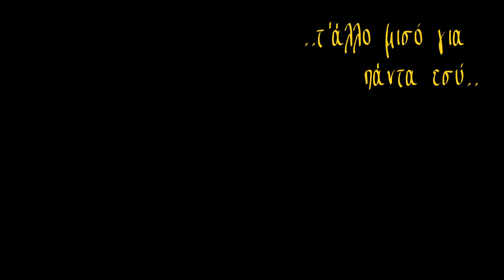Δήμητρα Γαλάνη & Ευστάθιος Δράκος ~ ΕΚΔΡΟΜΗ {HD 24bit V Remaster} -w/ Lyrics in English-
Από το άλμπουμ “Το Βαλς των Χαμένων Μετά” σε μουσική Ευστάθιου Δράκου και στίχους Νίκου Μωραΐτη. Ένα πολύ ωραίο κόνσεπτ που υπάρχει στους στίχους είναι αυτό των κρυμμένων και των χαμένων εαυτών.

Στίχοι:

Πόσοι εαυτοί κρυμμένοι μέσα σου
θέλω να τους δω και να φιληθώ μαζί τους
Να χαϊδέψω κάθε σου προφίλ,
εσύ μετά, εσύ και πριν

Θέλω μια εκδρομή των μυστικών
των φανερών και των χαμένων εαυτών
Να 'μαι και γυναίκα και αγόρι και μωρό
να σ' έχω άντρα και μητέρα και θεό

Σήκω να χορέψουμε μ' ό,τι μπορείς
Μ' ό,τι δεν ξέχασες κι άλλος κανείς
Χιλιάδες πρόσωπα εμείς...

Πιάσε το μαντήλι μου απ' την αρχή
κι από τα χείλη μου μισό φιλί
τ' άλλο μισό για πάντα εσύ...

Όλους τους δικούς σου κουβαλάς
παλιούς κι επόμενους κι εμάς
στα βήματα που προχωράς

Μπες μες στο χορό μ' ό,τι μπορείς
Χιλιάδες πρόσωπα εμείς...